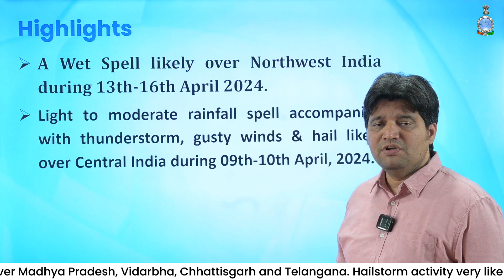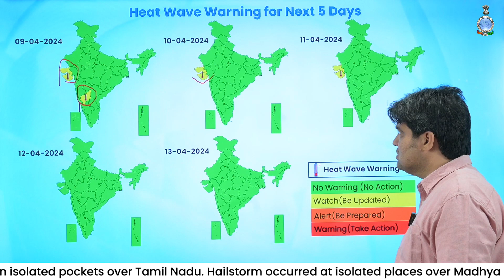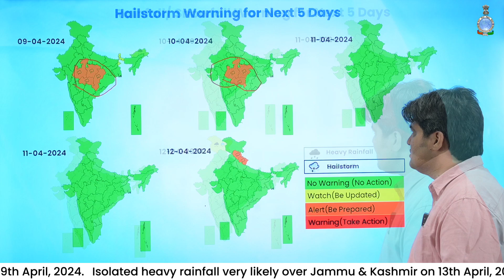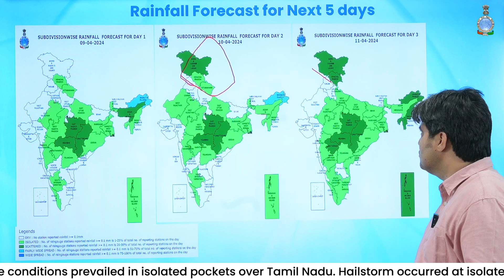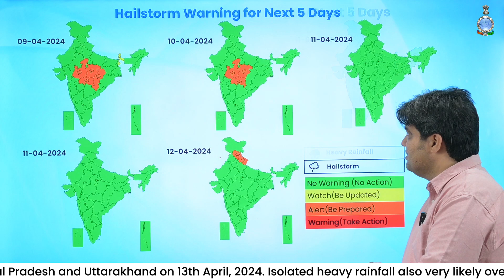Wet Spell over Northwest India during 13-16 & hailstorm over Central India 9-10 April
Amaravatiweatherupdate Amaravatiweather Amaravatiheatwave Amaravatiheatwavealert Amaravatiheat Amaravatiweatherforecast